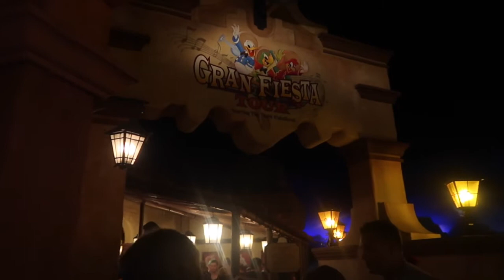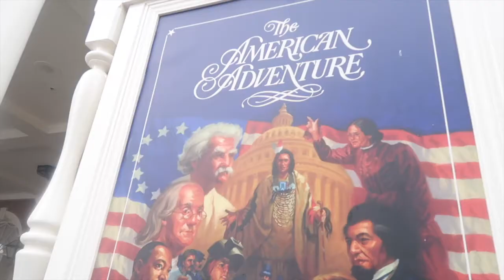Lunch at San Angel Inn l The Jersey Fam Adventures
We surprise Bradley with a special lunch at San Angel Inn to watch the boats for the Gran Fiesta Tour pass by. We end the night in Epcot.